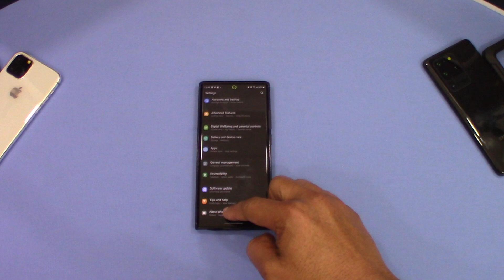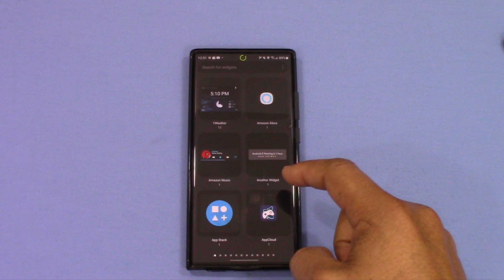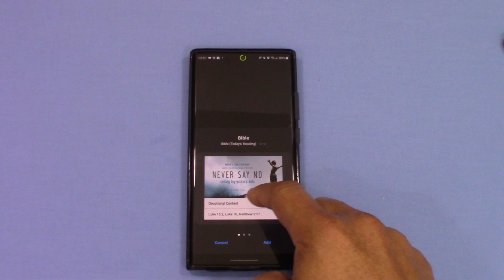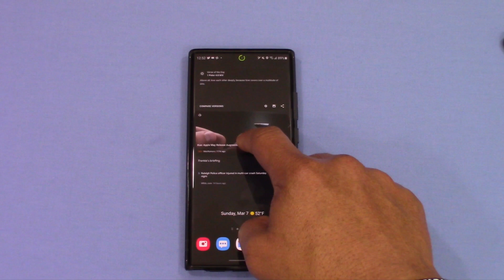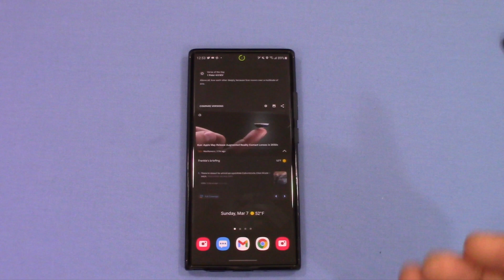How to Replace Samsung Free with your own Custom Page!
Samsung Free App

Samsung Free offers TV shows, news articles, and fun games all in one convenient place.

To access it, simply swipe left while on the Home screen. Watch the trailer, and read the information. Then, agree to the Privacy notice by tapping Agree.

There are three tabs in the program - Watch, Read, and Play. Here's what you can find in each section:

Samsung Free home screen with Watch, Read, and Play tab options
Watch: Use this tab to get access to a wide selection of TV channels from Samsung TV Plus. Tap a category (such as Movies, Lifestyle, News, etc.) and then browse the currently airing programs. Simply tap on the show's name to watch the live TV program. You can swipe left to see what programs will air at a later time. However, you can only watch or select programs that are currently live. Please see the "Customize the Watch tab’s settings" section for details on how to adjust the channel settings.

Read: Discover the latest headlines from multiple news sources, so you can always know what is going on in the world. Swipe down to browse the available articles. When you reach the bottom, tap More articles to load additional stories. By default, you’ll see general news articles, but you can customize what categories appear. Please see the "Customize the categories in Read tab" section for more details.

Play: Check out free games, such as puzzles or Mahjong. Tap on a game to play it; it will open up in Instant Plays (Beta). This feature lets you play the game right then and there without downloading anything. Games you play will be saved in Game Launcher, where you can access them later and play where you left off.

Note: If you have a device other than an S20, Note20, or S21 series phone, you can download the Samsung TV Plus app, which also lets you watch free TV.